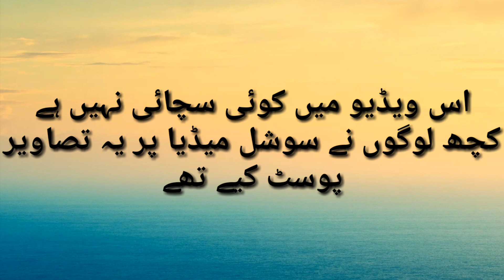Mere pas tum ho Last scene. Mere pas tum ho last episode